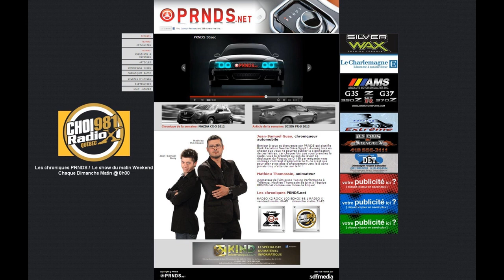Chronique PRNDS.net @ Choi RadioX 98.1FM 2012-09-23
- Essais de la gamme Chevrolet @ San Franscico
- Chevrolet Malibu / Chevrolet Spark / Chevrolet Trax / Chevrolet Traverse / Chevrolet Sonic
- Un voyage de presse
- Silverwax : Preparez sa voiture pour l'hiver